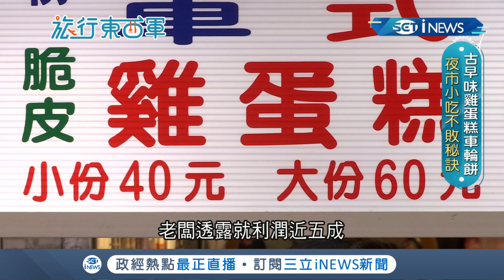"牛"住好味道! 高檔和牛吃全身 超夯麻辣小龍蝦堆如小山｜邱子玲 張懷慈 廖婕妤主持｜【旅行東西軍】20191012｜三立iNEWS